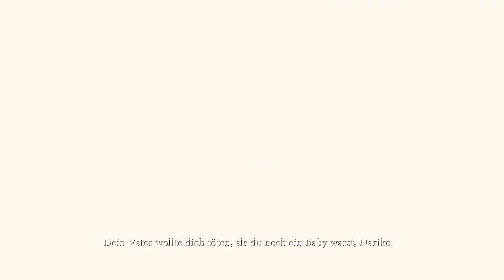Heavenly Sword 02 (PS3, Action, German)